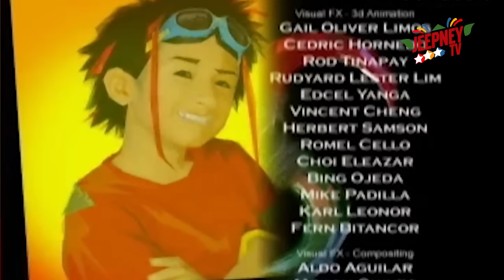Super Inggo : Full Episode 106 | Jeepney TV